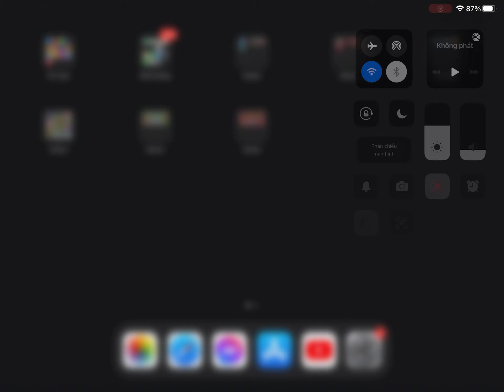Kick the Buddy 2023 vs Buddyman Kick 2 | T-Rex WC Toilet Machines